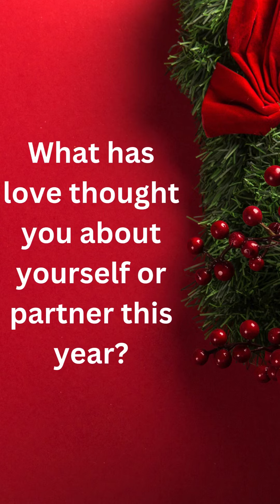Holiday Speed dating networking mixer in. New. York City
Join us for. Another Epic Dating Experience on 2/10/24

Tickets are on Sale